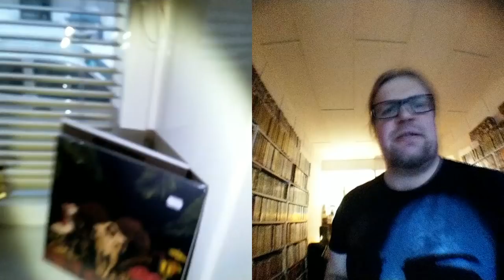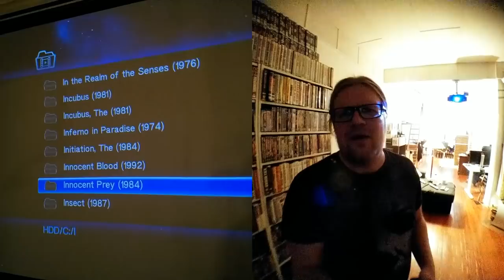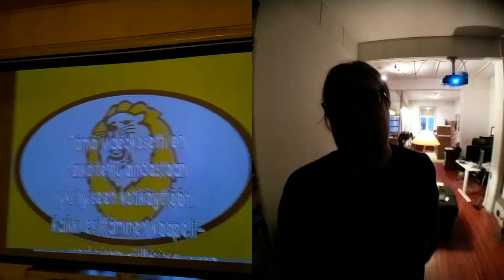Videospacen VIDEOTYKKI kotiteatteri 2018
Tervetuloa tutustumaan kotiteatteri-järjestelmääni! Vuoden 2018 setti, jossa vielä nähdään videotykki!